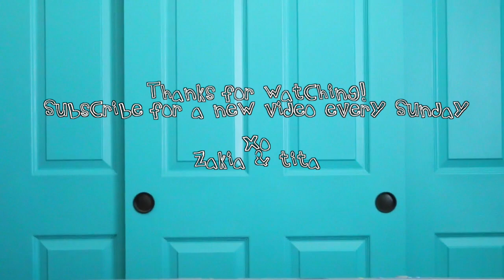Zakia & Tita: MINECRAFT GAMEPLAY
Zakia shows me the dealio on Minecraft. Kind of.